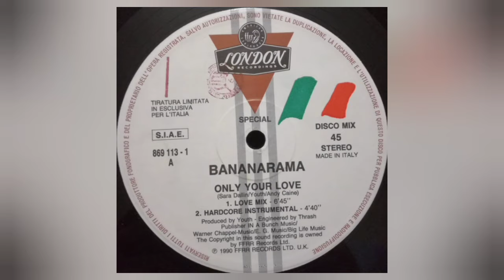Bananarama - Only Your Love - Carlybabes Rework (initial talk mix)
this music or the images featured
infringement intended.